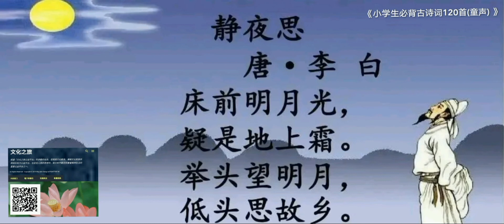有声书: 《小学生必背古诗词120首(童声) 》～(靜夜思)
静夜思

[唐] 李白

床前明月光，疑是地上霜。

举头望明月，低头思故乡。

【译文】

明亮的月光洒在窗户纸上，好像地上泛起了一层霜。

我禁不住抬起头来，看那天窗外空中的一轮明月，

不由得低头沉思，想起远方的家乡。

《静夜思》是唐代诗人李白所作的一首五言古诗。李白（701年－762年） ，字太白，号青莲居士，又号“谪仙人”，是唐代伟大的浪漫主义诗人，被后人誉为“诗仙”。此诗创作于唐玄宗开元十四年（726年）九月十五日的扬州旅舍，描写了秋日夜晚，诗人于屋内抬头望月的所感。

这首诗写的是在寂静的月夜思念家乡的感受。诗的前两句，是写诗人在作客他乡的感觉，一个独处他乡的人，白天奔波忙碌，倒还能冲淡离愁，然而一到夜深人静的时候，心头就难免泛起阵阵思念故乡的波澜。
    “疑是地上霜”中的“疑”字，生动地表达了诗人睡梦初醒，迷离恍惚中将照射在床前的清冷月光误作铺在地面的浓霜。而“霜”字用得更妙，既形容了月光的皎洁，又表达了季节的寒冷，还烘托出诗人飘泊他乡的孤寂凄凉之情。
    诗的后两句，则是通过动作神态的刻画，深化思乡之情。“望”字照应了前句的“疑”字，表明诗人已从迷朦转为清醒，他翘首凝望着月亮，不禁想起，此刻他的故乡也正处在这轮明月的照耀下。于是自然引出了“低头思故乡”的结句。
    “低头”这一动作描画出诗人完全处于沉思之中。而“思”字又给读者留下丰富的想象：那家乡的父老兄弟、亲朋好友，那家乡的一山一水、一草一木，那逝去的年华与往事……无不在思念之中。